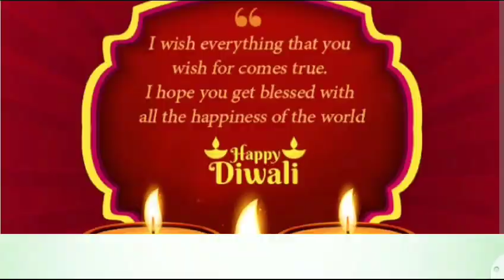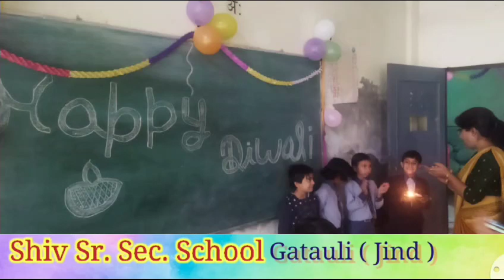Decorate Classroom and Diya Celebrations